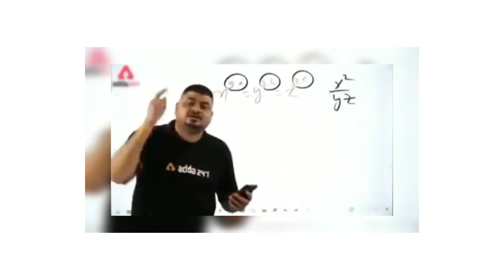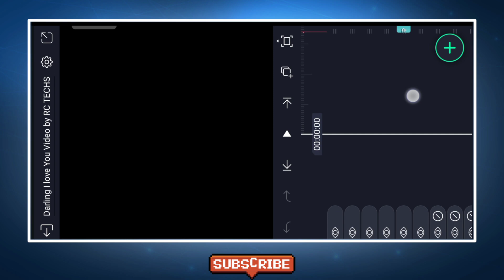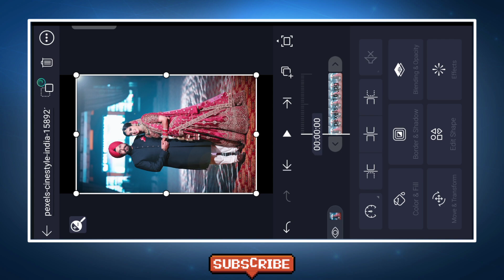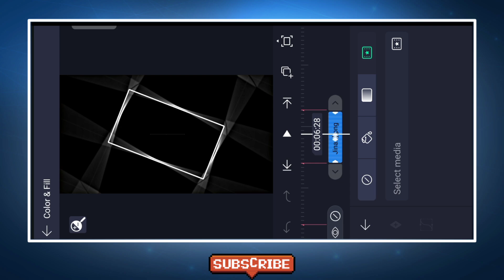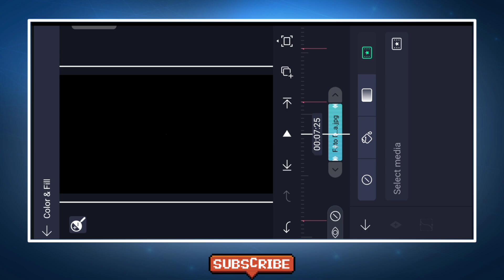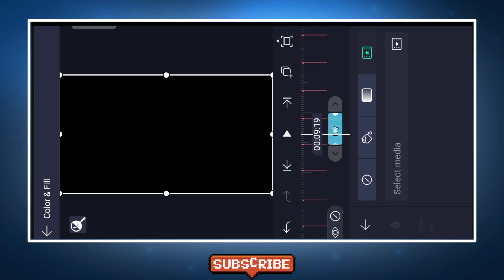New Couples Trend Darling I Love You 💝 Video Editing-Trending Alight Motion Couples XML/Preset Video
● Download Links ●

Site
rctechsdotin

My Computer

                              ➢Important Notice

                               ● Queries Solved ●

1- How To Make New Instagram Trending reel video
2- how to make trending whatsapp status
3- instagram video status
4- how to make full screen lyrical status
5- how to make lyrical status
6- full screen whatsapp status
7- instagram typing text lyrical video editing
8- how to make typing status video
9- pic par song lyrics kaise banaye
10- how to make trending typing status video
11- typing lyrics kaise likhe
12- shayri likhne wali video kaise banaye
13- photo par shayari likh kar video kaise banaye
14- typing Text Animation Video
15- typing Text lyrics video
16- Instagram story typing Text lyrics video tutorial
17- How to create Trending Instagram Typing lyrics animation video
18- trending typing text video editing
19- trending typing text status editing
20- new trending typing status video editing